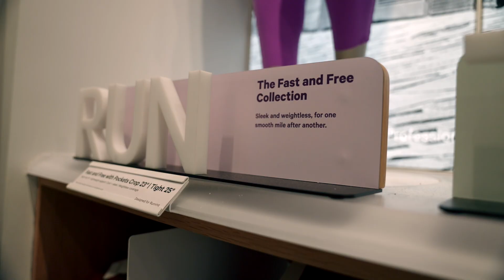Leaders du commerce de détail – épisode 3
Pour lululemon, les mots sont importants. Les clients sont des « invités » et les associés sont des « éducateurs », car ces termes permettent de créer une expérience de magasinage chaleureuse, invitante et formatrice qui va bien au-delà du simple yoga. Apprenez-en plus dans cet entretien avec Celeste Burgoyne, présidente, Innovation client, Amériques et monde de lululemon.